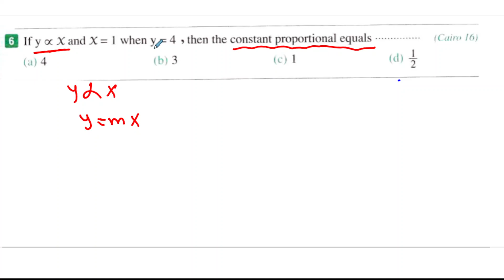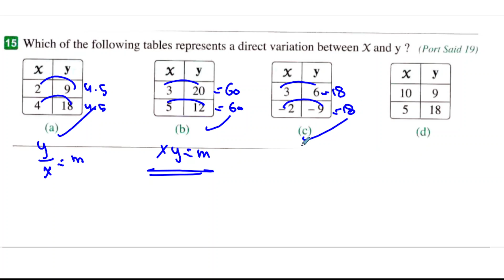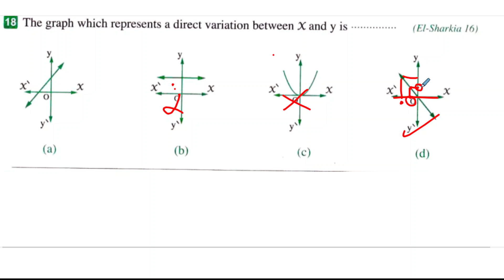🎪🎪معسكر المراجعات 🔴prep 3🔴اسئلة المعاصر علىPart 1️⃣ 🔴 Unit 2 🔴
تحميل  شيت المراجعة من الرابط

ترم اول مراجعة ماث prep 3 - prep3- 1st term- 1- شرح ماث ثالثه إعدادى لغات
حل  محافظات  كتاب  المعاصر  2023 ترم  أول  مراجعة ليلة الامتحان

أفضل بوكلت مراجعة لطلاب prep 3 - الصف  الثالث  الاعدادى - الترم الاول   + الحل